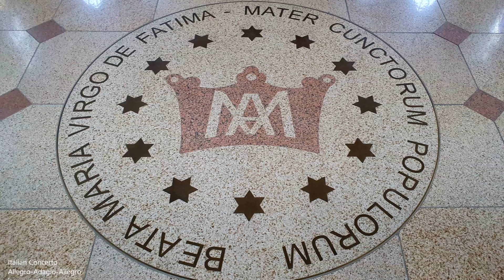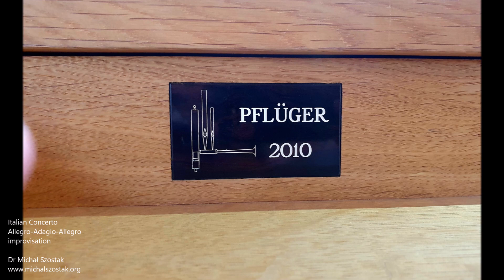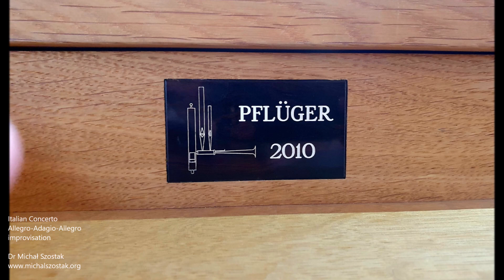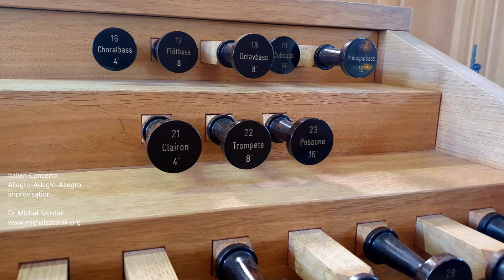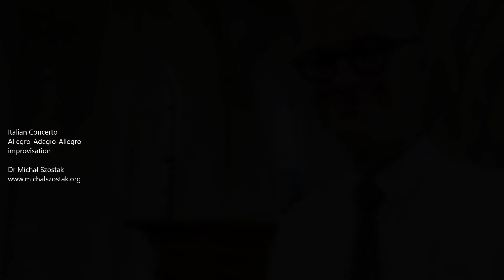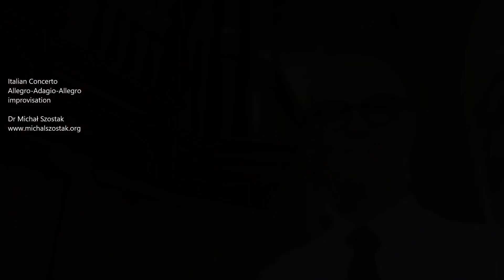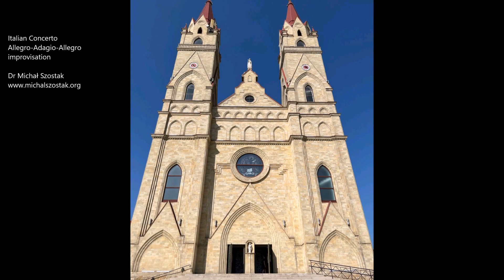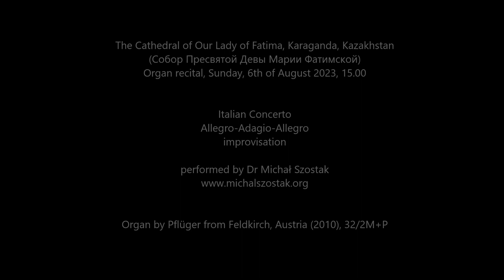Italian Concerto in F Major - Dr Michał Szostak, improvisation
The Cathedral of Our Lady of Fatima, Karaganda, Kazakhstan
Собор Пресвятой Девы Марии Фатимской
Organ recital, Sunday, 6th of August 2023, 15.00

0:01 Allegro
4:21 Adagio
6:26 Allegro

Italian Concerto in F Major improvised by Dr Michał Szostak on the organ by Pflüger from Feldkirch, Austria (2010), 32/2M+P